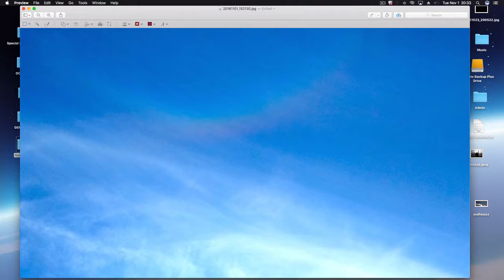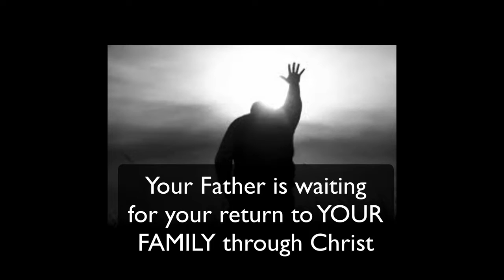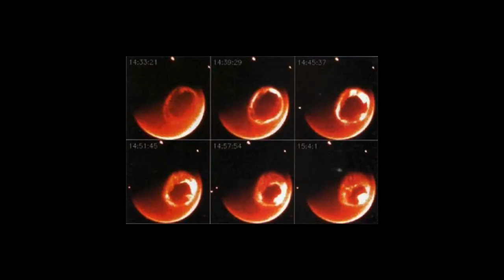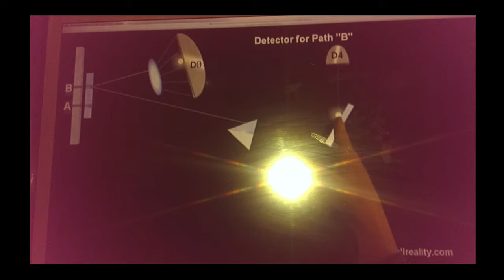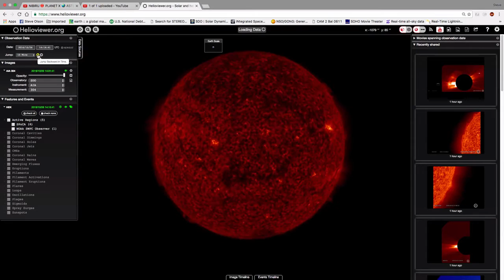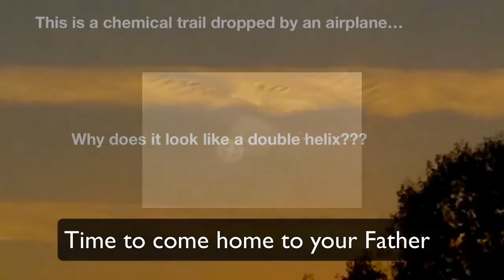WSO Nov 2 - Green Planet Clearly Seen Today - Plus Great Oct Shot Collection| Animals Attack Wildli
WSO Nov 2 - Green Planet Clearly Seen Today - Plus Great Oct Shot Collection| Animals Attack Wildlife.
we saw the green planet, halos, reverse rainbows directly over our heads, and all the other things associated with seeing this system.  Then, I go through some choice October shots that I thought were cool.  Really, come home to your family...

YOU CAN WRITE TO WSO
WSO

FREE USE PERMITTED
"Tomorrow"